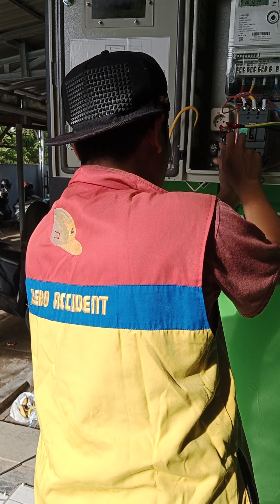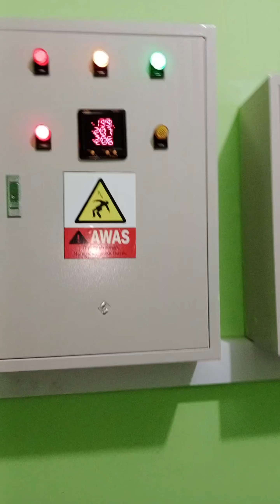pemasangan kwh meter Daya 33.000 VA, 3 phase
pemasangan kwh meter 33.000 VA